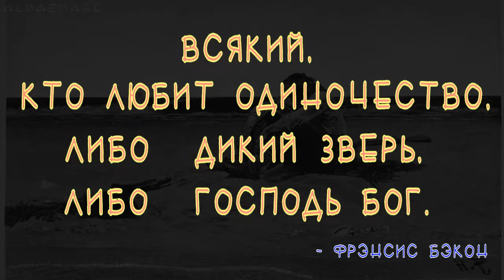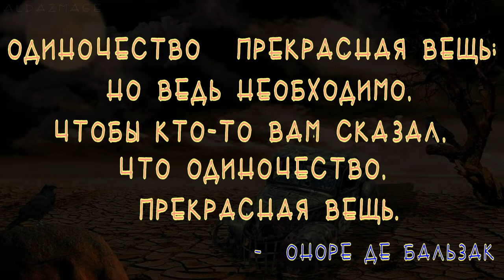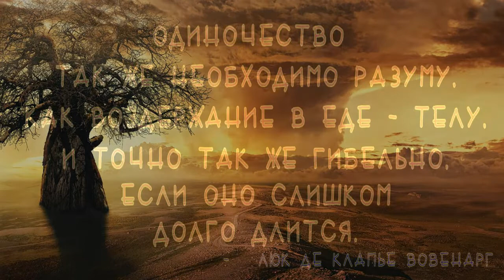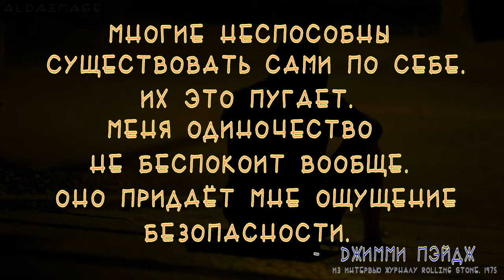- о Одиночестве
Одиночество — социально-психологическое явление, эмоциональное состояние человека, связанное с отсутствием близких, положительных эмоциональных связей с людьми, или со страхом их потери в результате вынужденной или имеющей психологические причины социальной изоляции. В рамках этого понятия различают два различных феномена — позитивное (уединенность) и негативное (изоляция) одиночество.